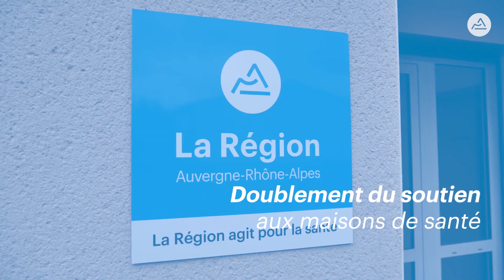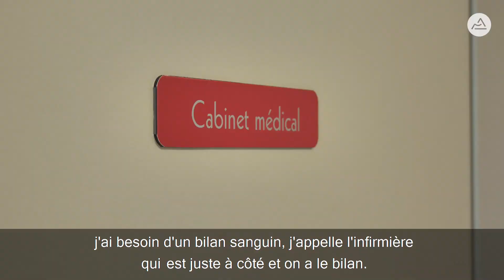La Région au service de tous ses habitants [C'est grâce à ma Région]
Témoignage du docteur Anne-Sophie Marre-Voreux, médecin de campagne à Calvinet (15). La Région a financé l'extension de la maison médicale, qui a permis l'installation d'un dentiste.